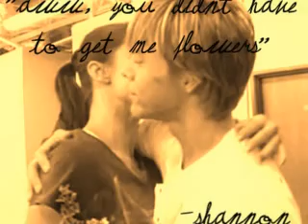Shannon and Derek - I Found It In You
Ashanti